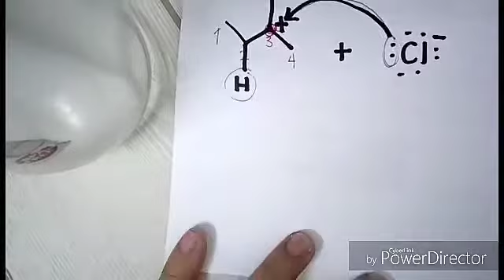Hydrohalogenation with hydride shift